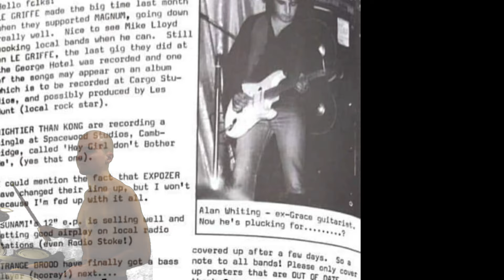ORIGINAL ROCK SONG!! - Uncle Alan's Last try - James Bell X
In 2021, whilst our head of health was ordering us to stay inside and not touch eachother whilst his hands were all over the woman he was cheating on his wife and mother of his kids with...my Grandad was dying in residential care.

Mum and Uncle Alan were only allowed contact via a short video call once weekly provided a slot was available...extra difficult as Grandad was 11 years Alzheimers stricken.

When a person has Alzeimers, its best to just be at their side, make them laugh, play their favourite songs, hold hands, watch their favourite shows and bring their favourite food... A person with Alzeimers  teaches you to live in the moment and appreciate the small stuff.

When Grandad clearly had not long left, Mum and Alan were allowed to see him in person for 20 minutes each... for goodbyes.

The loss of his Dad really affected Uncle Alan. Everyone during covid was stuck inside with the grief and he was panicked until Grandad's end at not seeing him and obviously he didn’t see him which is exactly what he was worried about.

He died just 9 months after his Dad from a sudden heart attack. It was a giant shock.

I was at the height of my problems with my skin condition where the rashes were all over, I'd wake covered in blood, averaging less than 5 hours sleep and desperately searching for the cure with every pain-free second...the NHS could only give a dermatological consultation 18 months from when I got a referral from the local GP because Covid had taken over everything else. It was ridiculous.

18 months of no help with a disease that makes people end themselves as it's torture. 18 months expected to go on waking covered in blood.

So I pretended Alan hadn't died and that it was all a dream because I couldn’t deal with that on top of the physical pain and itching and tiredness and I also couldn’t deal with the fact I hadn't gotten anywhere with my career before he'd gone and I hadn't seen him other than one occasion (made difficult because of hyperacusis) after getting hospitalised with meningitis.

I collapsed when Mum said he'd died and I was about to scream - cry but I paused, grabbed myself and slowly got back up and tried to be as nonchalant as possible because it was just surreal and there was just no way I could believe it amongst all the other bad stuff that kept happening.

I had to focus on finding a cure for my condition otherwise I would be joining Grandad and Uncle Alan via complications like infection or from sleep deprivation and be no good to anyone and mum would have lost her son, brother and dad in a year.

However in Winter, when my face was really burning and itchy I would go outside until as late as I was allowed (which was 00.30 am) because being freezing cold, whilst unpleasant, eased the itching.

One night, I went to the top of the hill and onto the main road, (parents house is half way down the hill) and the sea was lit up and there was a green mist in the air and I could see the Isle of Man and the green mist created a stairway from the sea and over the Isle of man going to the sky.

I always think of Uncle Alan and Grandad when the Isle of Man is visible because Grandad told us how he went for holidays with mates and danced with the champion dancer their. They were dancing one night and the song words were "I'm dancing with tears in my eyes 'cause the girl in my arms isn't you" and crying, he realised who he wanted it to be and said to his friends "I'm going home to marry Jean", my Nana.

So if it wasn't for the Isle of man and that song...i don't know if my uncle, my mum, my cousin, my sister and I would exist.  So it's a crazy feeling when I see it.

As i saw the Isle of man and green mist, that picture of my grandad dancing there played in my head...and I heard the beginning of this song that is called "Uncle Alan's last try" and I just felt that I could see Alan's spirit leaving the Earth via the green mist staircase.

I started the intro when I got back . And just last week was finally comfortable writing the rest of the song.

Grandad was born in 1927 not 1936 but Apple didn't save the changes!!